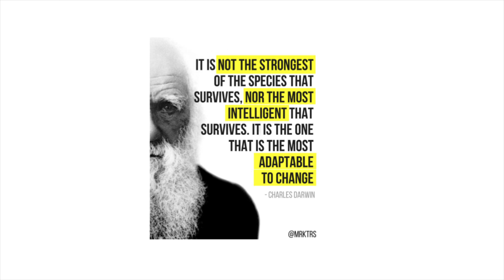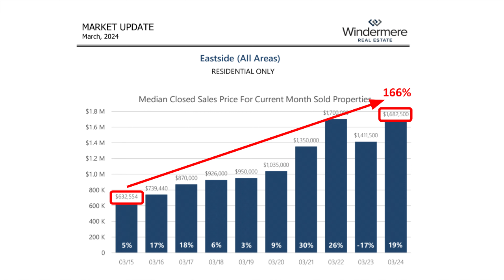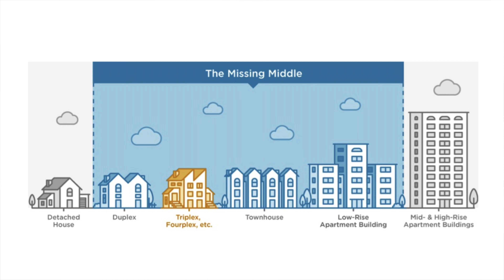Change is Inevitable, Growth is NOT Optional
Spring is a time of change, typically welcome change. Days are longer, weather is nicer, flowers and fauna are blooming. It connotes new beginnings and promises of better days ahead. Yet as humans, we tend to resist change. It’s hard, it’s uncomfortable, it’s stressful. There’s a reason it takes 30 days to form a habit. We like things the way they are, it’s what we’re used to and just more comfortable!

Still, change is inevitable. The quote: Adapt or Die, attributed to Charles Darwin may be harsh but it speaks to a fundamental truth that it’s not the strongest of the species that survives, nor the most intelligent but the one that is most adaptable to change.

What does this have to do with real estate you might be wondering? In a word: everything! As we speak, cities and counties throughout Washington are engaged in adopting their comprehensive plans, required by the Growth Management Act to define polices related to land use, housing, capital facilities, utilities, transportation, rural development, parks and recreation, economic development, and neighborhood plans. The land use element sets the direction of future growth in a community while the housing element requires local governments to “plan for and accommodate” housing affordable to all economic segments, promote a variety of residential densities and housing types, and encourage preservation of existing housing stock.

These changes are critical AND necessary. This graph shows the meteoric rise in property values on the Eastside in the last 9 years. We’re talking a staggering 166% INCREASE in the median sold price since 2015. This is fundamentally a supply problem; we simply do not have enough homes to meet the demand. This reality is further complicated when we consider our area’s growth projections. SLIDE 4 The Puget Sound Regional Council is projecting growth across Snohomish, Pierce, Kitsap and King counties to exceed 3.2 million by the year 2040. The obvious question is: where are these people going to live?

So, in addition to the SUPPLY problem we have a variety of housing stock problem. This is why the passage of House Bill 1110 was so important which requires cities to allow a broader range of housing types in areas that have allowed predominantly detached homes. Think ADUs, detached ADUs, cottage housing, duplexes, triplexes and low-rise apartment buildings, collectively often referred to as Missing Middle housing. We need more ownership opportunities across all rungs of the housing ladder to build thriving communities and meet the demand spurred by the population growth.

You may be familiar with the quote: Be the Change You Wish to See in the World, attributed to Mahatma Ghandi. So, to do just that and help facilitate thoughtful and creative change,  I was recently appointed to the City of Kirkland Planning Commission where I work alongside 6 others to advise the City Council on all matters relating to Kirkland’s Comprehensive Plan. We are currently working on the Kingsgate and Juanita neighborhood plans. Throughout this process the public is invited to weigh in and we welcome their input which spans the gamut between excited about the vision to highly resistant to some of the proposed changes. I get it. We get it.

Again change is hard. While we can’t control it, we can embrace it, choose to be part of it and help shape it. Change is also necessary if we want a place where people from all walks of life including our teachers, police and firemen, baristas and our own children to be able to call the place where we live, their home too. I’m proud to be a REALTOR and part of my city’s planning commission.

𝙄𝙛 𝙮𝙤𝙪’𝙙 𝙡𝙞𝙠𝙚 𝙩𝙤 𝙡𝙚𝙖𝙧𝙣 𝙢𝙤𝙧𝙚 𝙖𝙗𝙤𝙪𝙩 𝙩𝙝𝙞𝙨 𝙤𝙧 𝙤𝙩𝙝𝙚𝙧 𝙬𝙖𝙮𝙨 𝙩𝙤 𝙗𝙚 𝙨𝙪𝙘𝙘𝙚𝙨𝙨𝙛𝙪𝙡 𝙞𝙣 𝙤𝙪𝙧 𝙨𝙝𝙞𝙛𝙩𝙞𝙣𝙜 𝙢𝙖𝙧𝙠𝙚𝙩, 𝙥𝙡𝙚𝙖𝙨𝙚 𝙧𝙚𝙖𝙘𝙝 𝙤𝙪𝙩 𝙖𝙣𝙮𝙩𝙞𝙢𝙚. 𝙄’𝙢 𝙝𝙚𝙧𝙚 𝙩𝙤 𝙝𝙚𝙡𝙥!